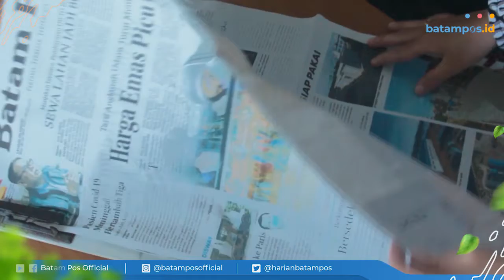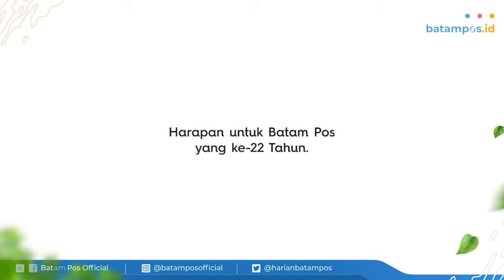Harapan untuk Masa Depan Batam Pos